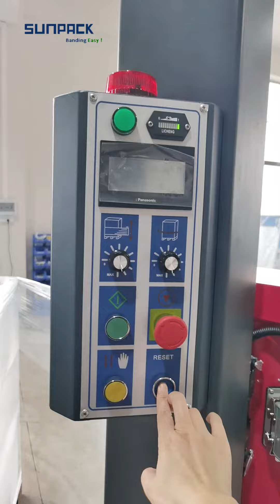SUNAPCK XT- 4510 -2 2500MM HIGH PALLET ROBOT PALLET WRAPPER